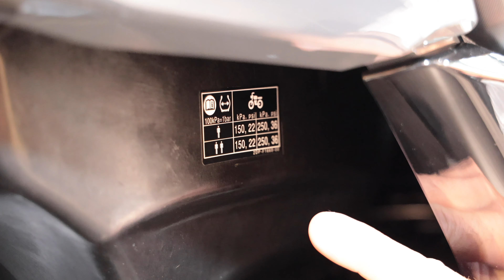Contrôles quotidiens et entretien - Nmax 2021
Pour une optimisation de longévité de votre véhicule et pour votre sécurité,
voici quelques conseils à suivre.